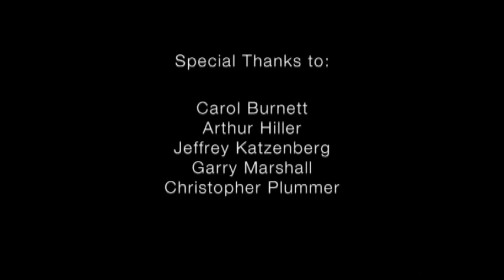The National Arts Awards Recipient 2008: Julie Andrews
with Jeffrey Katzenberg,
Arthur Hiller,
Carol Burnett,
Garry Marshall,

and Christopher Plummer.

*The National Arts Awards are presented by Americans for the Arts annually during National Arts & Humanities Month.